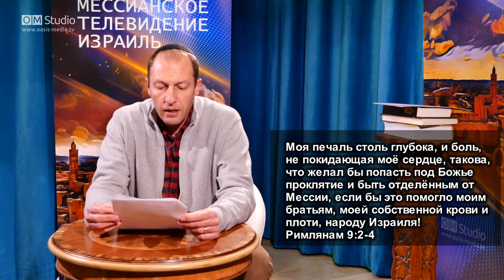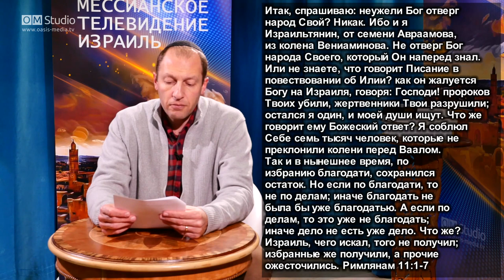Избрание//Микро - часть 3 (Александр Гольдберг)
Двойное избрание - физически и по благодати.

В следующей передаче поговорим об избрании отдельных людей.